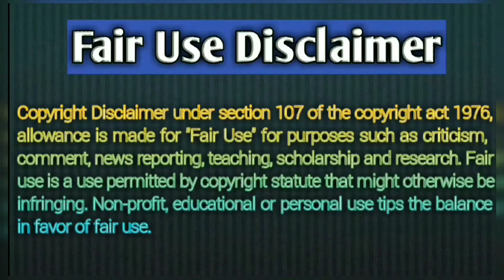Oval Face Hairstyles For Women || Best Haircut for Oval Face Women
Beautiful Haircut for Oval Face Women || Best Haircutting ideas for Oval Face Women